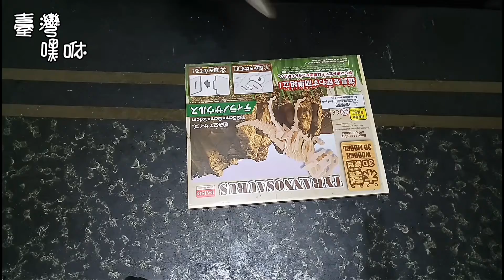【臺灣嘿咻】重現古代生物?!暴龍誕生！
這是目前遠大又渺小的目標

喜歡的話請把影片分享給你所有的朋友 讓我能早日達到我的目標喔 感謝你們的支持 往後會有更多更棒的作品的
到暑假結束前我會每日發佈影片喔
如果有什麼意外會在我的instagram發佈消息喔